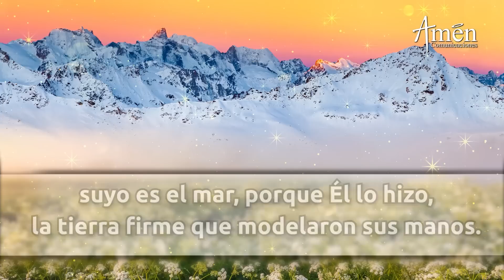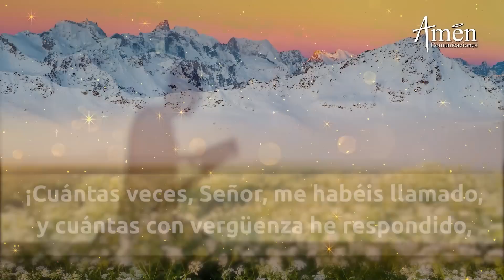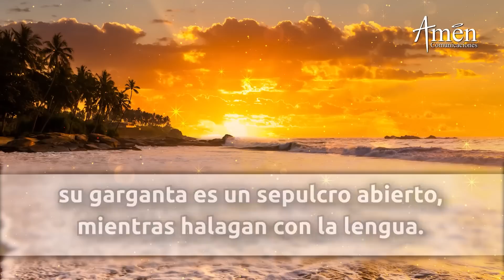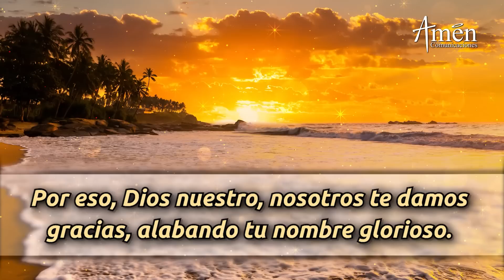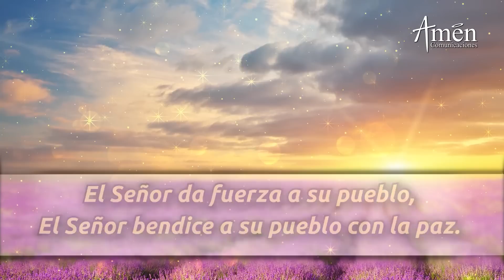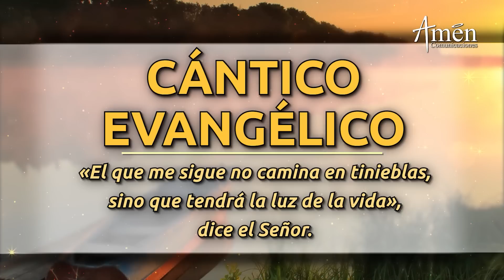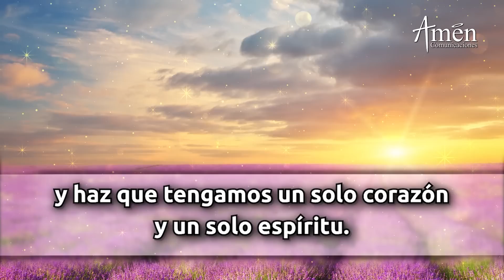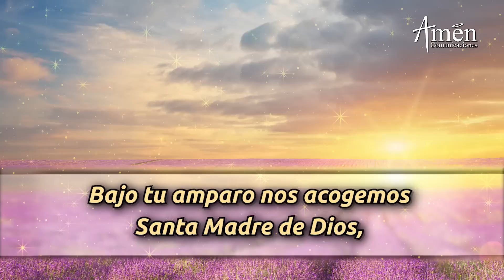Oración de la Mañana de hoy Lunes 27 Marzo 2023 l Padre Carlos Yepes l Laudes l Católica l Dios